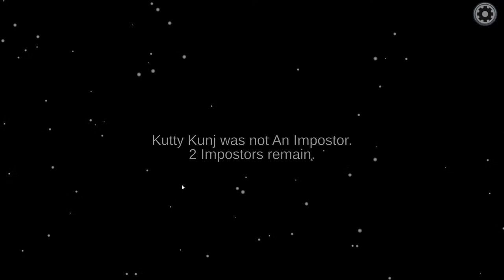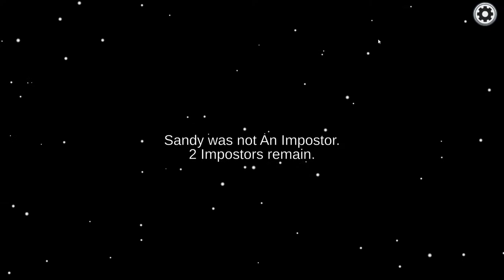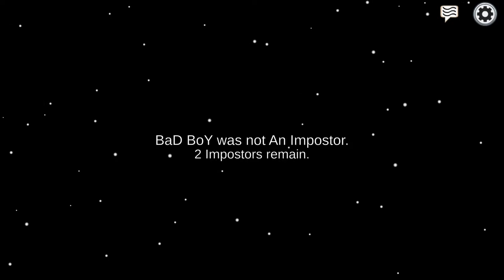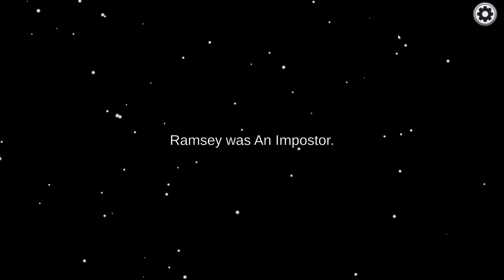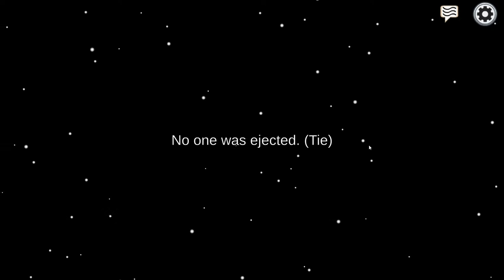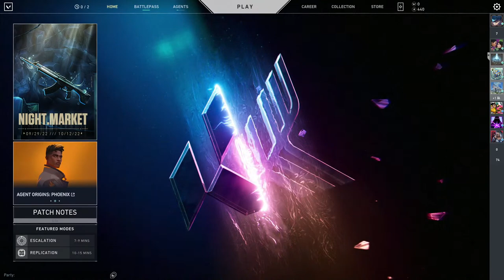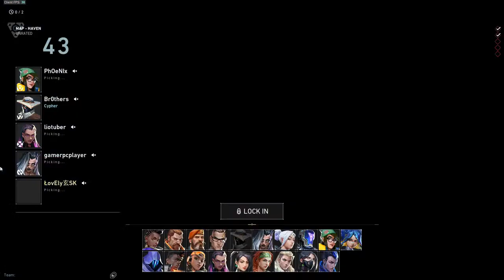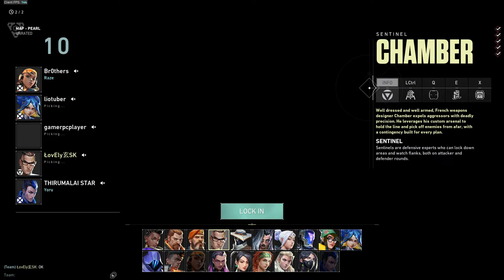💛SHALINI IS BACK💛 | Love rp | TNRP | itsbanana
►  Specs

CPU : AMD RYZEN 5 3500X
GPU : ZOTAC GEFORCE GTX 1050ti
Ram : Furry 8 x 2 = 16GB ram
SSD : SATA 120Gb
HDD : WD GREEN 1TB
Mother Board : GIGABYTE
LED Moniter : DELL 22 inc monitor
Cabinet : Antec NX210
Headphones : Cosmic Byte